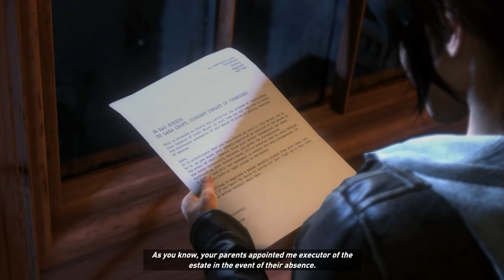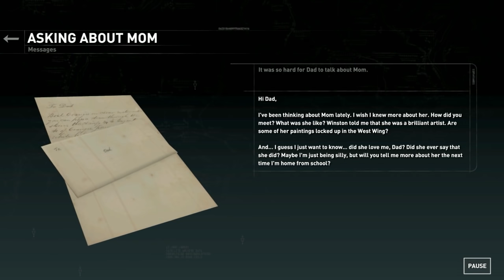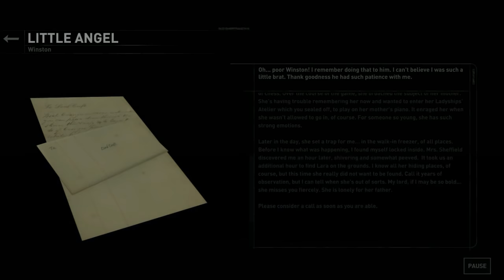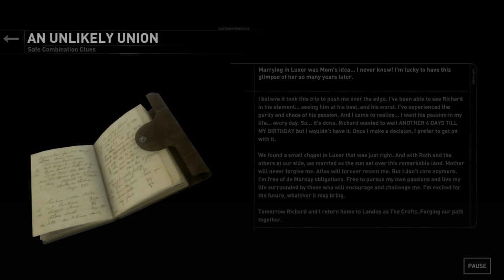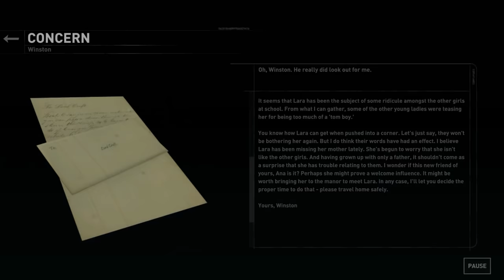Rise of the Tomb Raider: Blood Ties - 100% Walkthrough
0:00 - INTRO
1:15 PHOTO OF LARA WEARING AN EGYPTIAN CROWN
1:34 FIRST IMPRESSIONS
2:02 LORD CROFT'S DIPLOMA
2:27 PHOTO OF LARA, RICHARD, AND ANA
2:40 BENJAMIN CROFT STATUE BUST
2:53 AFRICAN MASK
3:07 ANCIENT MAP OF NORTHERN SYRIA
3:26 TRUTH BEHIND MYTH
4:17 EXPEDITION MAP - 1 OF 2
4:42 EGYPTIAN ANKH
5:11 ASKING ABOUT MOM
5:40 CLEARANCE
6:29 PHOENIX FIGURINE
6:52 + ANA'S CIGARETTE CASE
8:18 A LIFE OF POSSIBILITIES
8:42 A SUBTLE THREAT
9:44 OUROBOROUS AMULET
10:24 UNKNOWN STATUE BUST
11:06 A BROTHER'S WARNING
11:38 TRAVELS TOGETHER
12:18 A BROTHER'S PLEA
12:50 LITTLE ANGEL
14:13 OLD CHESSBOARD
14:49 DECISIONS
15:11 BIRTHDAY EXPEDITION
15:56 CROFT DECANTER
16:44 TRAP MECHANISM
18:18 ANCIENT ANUBIS BUST
18:52 RENOVATION PLANS
19:06 CRACKS IN THE FOUNDATION
19:45 INVISIBLE INK
20:02 THE JOURNEY
21:17 DISCOVERIES
21:39 OLD LIGHTER
22:09 LARA'S CHILDHOOD DRAWING
22:37 NOTE FROM WINSTON
22:51 HIEROGLYPHICS WORKSHEET
23:43 EGYPTIAN HIEROGLYPHICS BOOK
24:09 PHOTOGRAPH OF THE LIBRARY
27:15 MASTER KEY
28:56 CROFT FAMILY CREST
29:32 CONSUMED BY GRIEF
30:07 AN UNLIKELY UNION
30:31 STOPPING TIME
31:10 AMELIA'S WEDDING RING
31:29 AMELIA'S PERFUME BOTTLE
31:43 AMELIA'S NECKLACE
32:02 PHOTO OF AMELIA ON HER WEDDING DAY
32:28 BUST OF RICHARD CROFT
32:42 POCKET WATCH
35:28 PHOTO OF AMELIA HOLDING LARA
36:13 GALLERY PAMPHLET
37:43 STORMS PASS
38:34 CROFT MANOR
39:36 CLAY IMPRINT OF LARA'S HAND
40:01 LORD CROFT'S UNPUBLISHED MANUSCRIPT
42:28 MISSING RENOVATION PAGE
42:45 THE RITUAL
43:01 JADE DRAGON STATUE
43:39 LORD CROFT'S CODEX
43:55 CROWBAR
44:13 FACING DEATH
44:35 TIBETAN SCROLL
44:49 KEEPING SECRETS
45:21 SUN SHAPED PLAQUE
46:02 A LETTER TO DAD
47:05 RESPECTFUL DUTY
48:46 THE RETURN
49:07 + THE GOLDEN ROSE
51:19 CAPITULATION
52:14 YAMATAI SWORD
52:42 ROTH'S PISTOLS